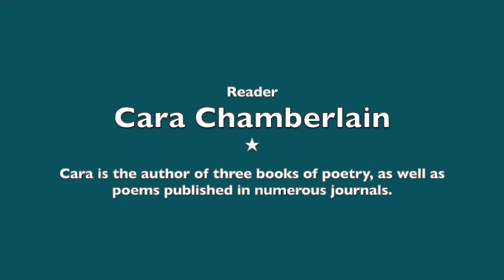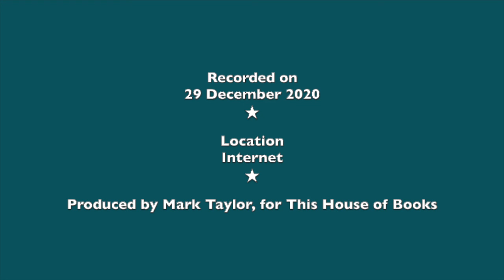Cara Chamberlain reads two poems from Poetics for the More-Than-Human World.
Poet Cara Chamberlain reads two poems from Poetics for the More-Than-Human World, one poem of her own, and one by another poet.
Cara has published three books of her own poetry, and is a contributor to numerous other books and journals. She is also an outstanding editor, with experience in polishing both fiction and nonfiction. Cara is the author of The Divine Botany. Her latest book is Lament of the Antichrist in a Secular World and Other Poems.
Beyond her life as a writer, Cara will often be found birdwatching and exploring the wild areas near where she lives and promoting native plants.